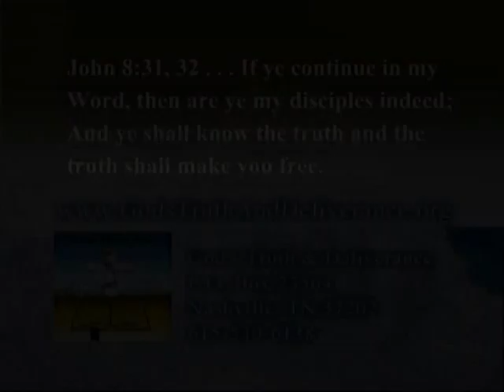3122 054 GodsTruthandDelierance EP054 The Principles Of Ezra2